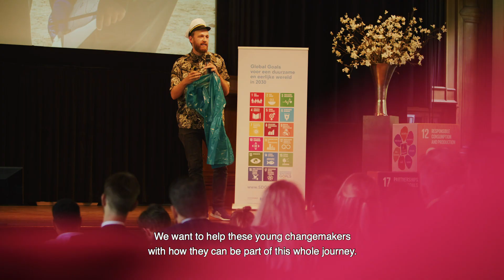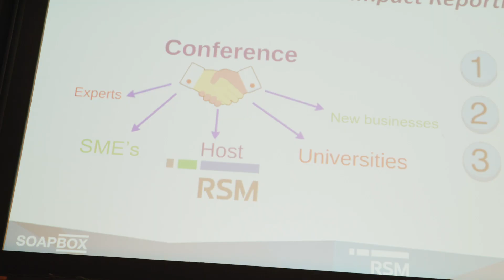Aftermovie SDG-Challenge Finale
Aftermovie of the finale of the SDG-Challenge 2019.

14 university teams worked together with 14 business partners on challenges that impact the Sustainable Development Goals (SDGs).

On the finale, they all came together to present their solutions.